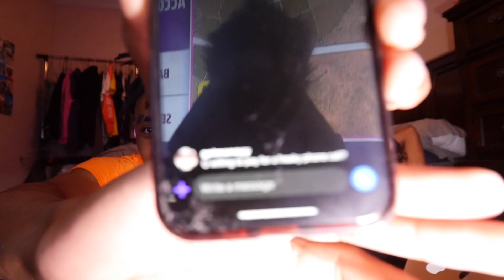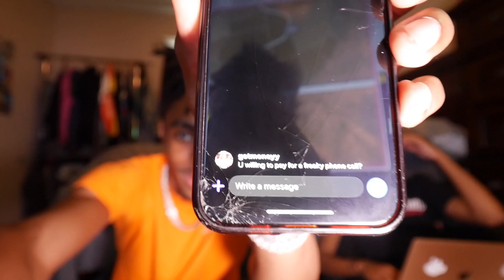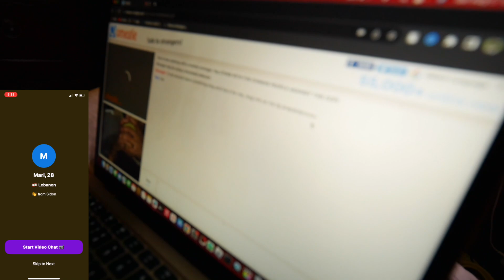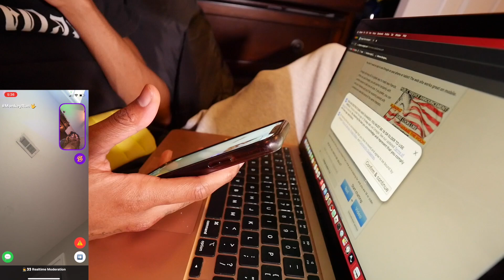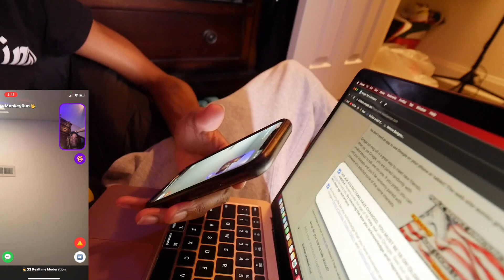I FOUND ME A BAE ON MONKEY APP 😮‍💨 **FUNNY**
I hope you are having a great day. Always remember to keep God first in everything.This video is for your entertainment. Enjoy.